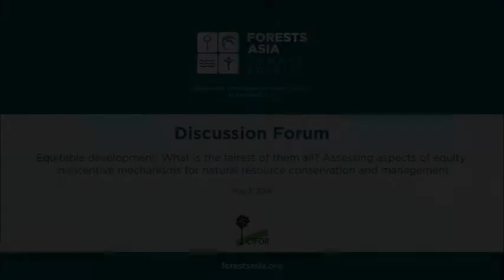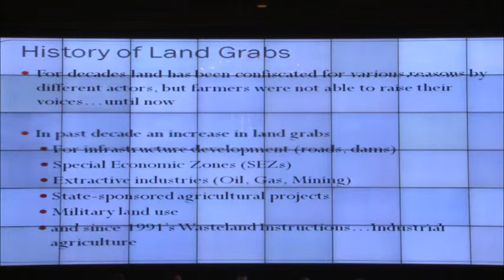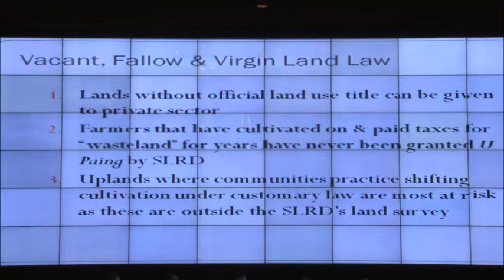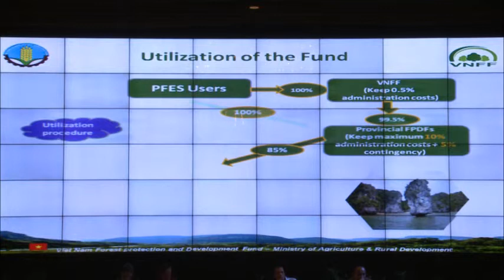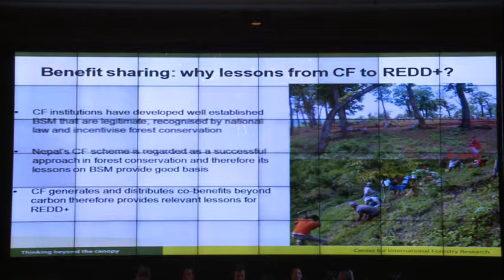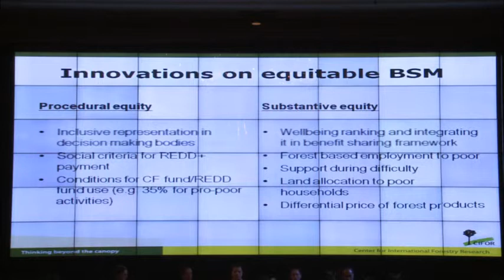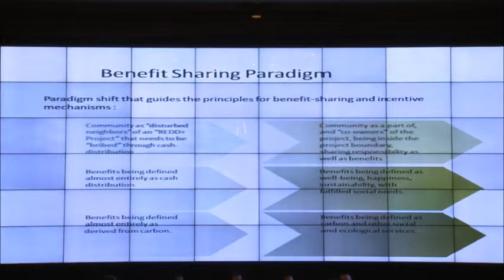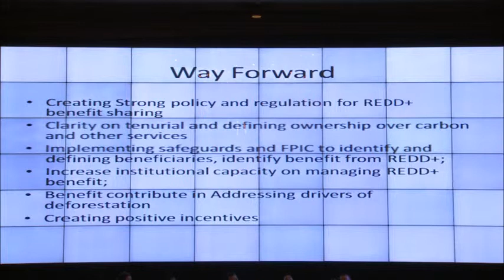What is the fairest of them all? Forests Asia 2014 - Discussion Forum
Watch this discussion forum on assessing aspects of equity in incentive mechanisms for natural resource conservation and management, from the first day of Forests Asia 2014.

Moderator:

Cecilia Luttrell
Senior Research Associate, Center for International Forestry Research

Speakers:

Naya Sharma Paudel
Senior Researcher, ForestAction Nepal

Iwan Wibisono
Indonesia REDD+ Agency

Swe Set
Land Core Group Myanmar

Pham Van Trung
Senior Programme Officer, Vietnam Forest Protection and Development Fund, Ministry of Agriculture and Rural Development Implementation of payment for Forest Environmental Services in Vietnam

1:33:05